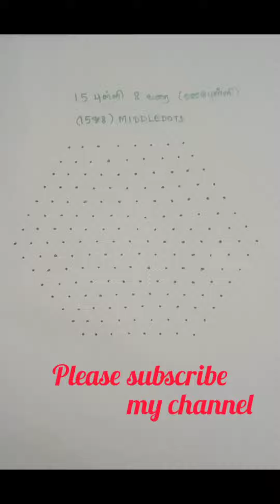#117-15*8 dot rangoli🌹Best rangoli design🌹15pullikolam🌹Dot muggulu 🌹Aadipuram spl Sangukolam#Rangoli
15*8 dot rangoli🌹Best rangoli design🌹15pullikolam🌹Dot muggulu 🌹Aadipuram spl Sangukolam#Rangoli🌹🌹Dot muggulu design🌹Muthu Meenakshi's Rangoli@MuthuMeenakshiRangoli

rangoli rangolidesigns kolam muggulu satisfying rangoli#cute rangoli#art easy rangoli#festival muggulu#amazing rangoli#creative rangoli#sand art#colourful rangoli#simple rangoli#relaxing rangoli#flower rangoli#beautiful rangoli#diwali rangoli#best rangoli#big rangoli#attractive rangoli#rangoli colour#innovative rangoli#navratri rangoli#satisfying video#trending rangoli#latest rangoli#rose rangoli easy flower rangoli#valentinesday rangoli#flower rangoli#15dots kolam#pullikolam dot muggulu design#free hand rangoli#video easy colourful cute rangoli#unique rangoli#festival kolam apartment muggulu#chukkalamuggulu mugguludesigns kolamdesigns peacock rangoli#sangu kolam#flower rangoli